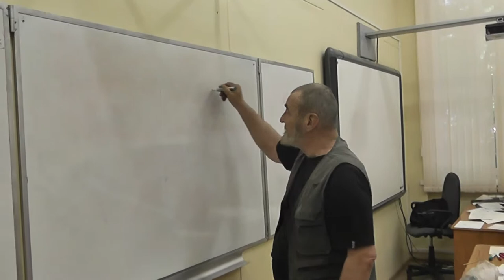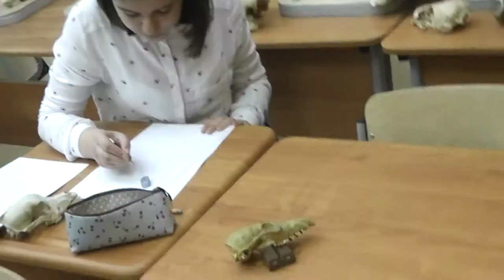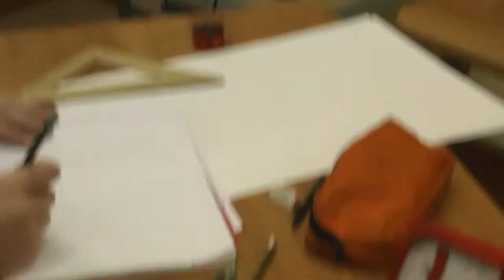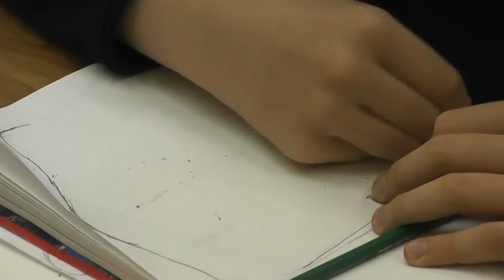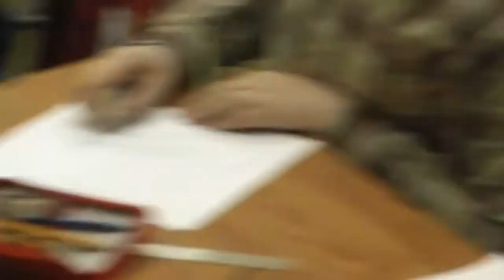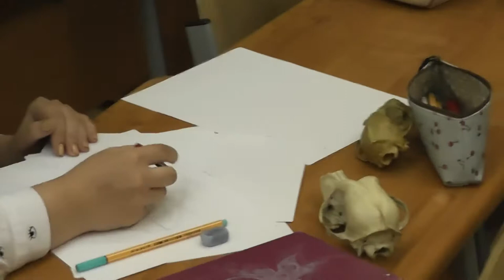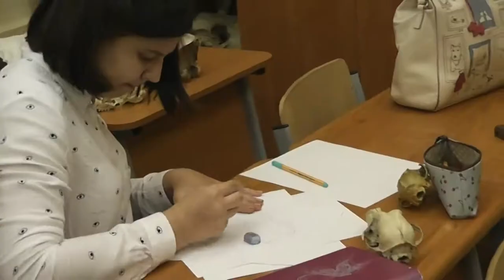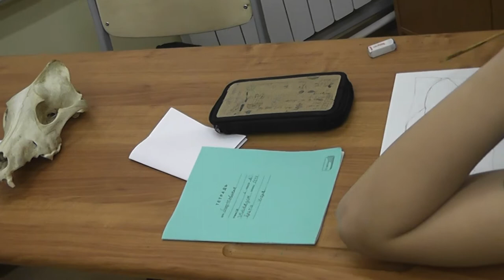8 Очень одинокий петух